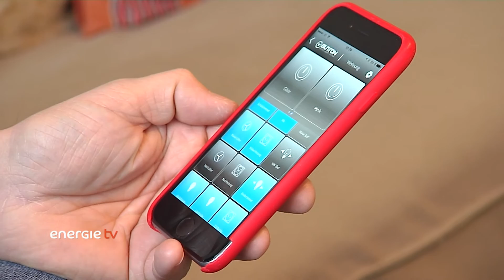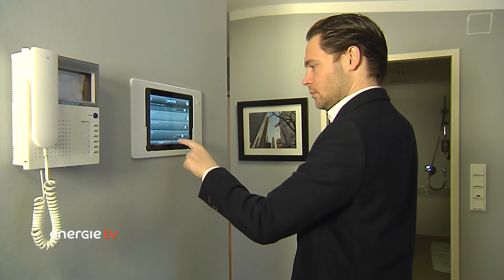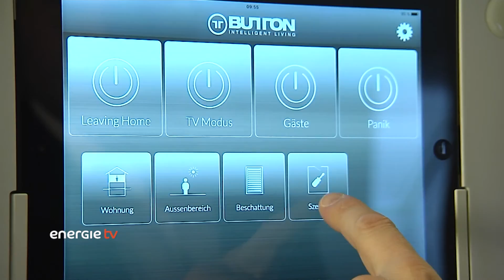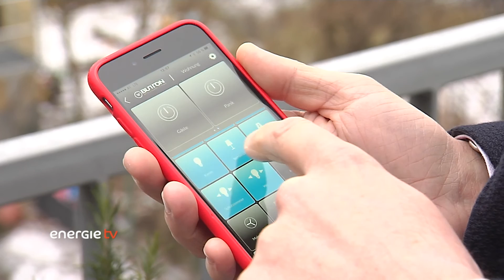Smart Home - ein Mehr an Wohn- und Lebensqualität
/ Im intelligenten Zuhause sind heutzutage sogenannte Aktoren platziert. Bei Neubauten können diese technischen Bauteile schon bei der Elektroinstallation eingebaut werden. Mit Hilfe der Aktoren können Sie beispielsweise Elektrogeräte, das Licht, Rolläden oder die Heizung per Knopfdruck – mittels Smartphone oder Tablet – betätigen. Keine Sorge vor zu viel Technik: Elektrische Rollläden, Funksteckdosen oder Dimmer kommen bereits jetzt schon in vielen Haushalten zum Einsatz. Neu ist lediglich, dass die Geräte untereinander vernetzt sind. Das heißt, dass zum Beispiel die Waschmaschine per Funk Kontakt mit dem Handy hält und sich einschaltet, wenn die Photovoltaikanlage auf dem Dach genug Strom produziert. Neben Komfort und Energiesparen bietet ein Smart Home auch mehr Sicherheit. So können Sie verschiedenste Beleuchtungsszenarien speichern und steuern. Ziel der Entwickler ist, das Haus noch smarter zu gestalten. Noch vor wenigen Jahre war ein Smart Home eine aufwändige, kostspielige Angelegenheit und nur in Neubauten oder im Rahmen größerer Umbaumaßnahmen zu realisieren. Diese Zeiten sind glücklicherweise vorbei. Heute kann nahezu jeder sein Heim smarter machen.